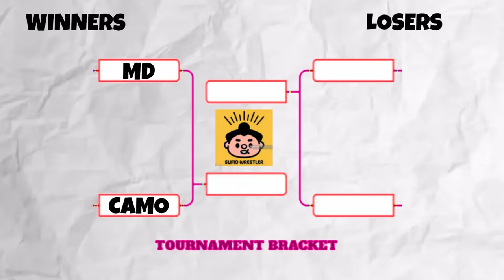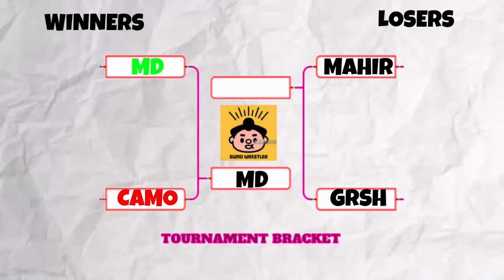EXTREME SUMO SLAM WRESTLING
500 LIKES AND ILL DROP THE SLIP AND SLIDE EXTREME SUMO WRESTLING

2024 WE BOOMIN OF TO THE NEXT GALAXY.